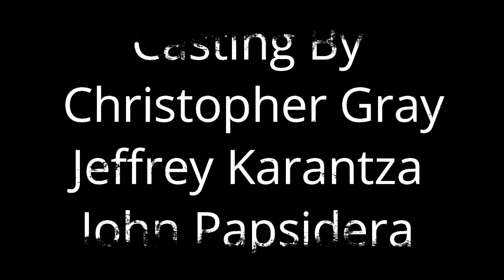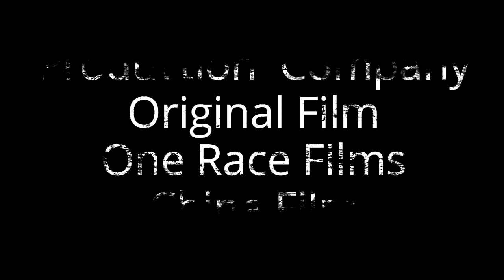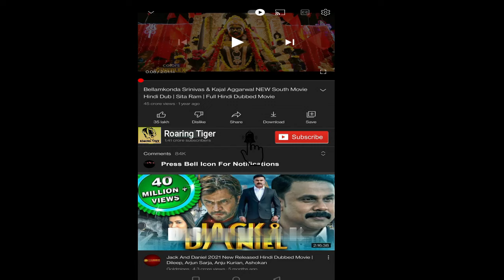The Fate of the Furious 2017 Movie || Vin Diesel, Dwayne Johnson || Fast Furious 8 Movie Full Review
The Fate of the Furious 2017 Movie || Vin Diesel, Dwayne Johnson || Fast & Furious 8 Movie Full Facts, Review

The Fate of the Furious (alternatively known as F8 and titled on-screen as Fast & Furious 8 internationally) is a 2017 American action film directed by F. Gary Gray and written by Chris Morgan. It is the sequel to Furious 7 (2015) and the eighth installment in the Fast & Furious franchise. The film stars Vin Diesel, Dwayne Johnson, Jason Statham, Michelle Rodriguez, Tyrese Gibson, Chris "Ludacris" Bridges, Scott Eastwood, Nathalie Emmanuel, Elsa Pataky, Kurt Russell, and Charlize Theron. In the film, Dominic Toretto has settled down with his wife Letty Ortiz, until cyberterrorist Cipher coerces him into working for her and turns him against his team, forcing them to find Dom and take down Cipher.

The Fate of the Furious premiered in Berlin on April 4, 2017 and was theatrically released in conventional and IMAX theaters in the United States on April 14 by Universal Pictures.